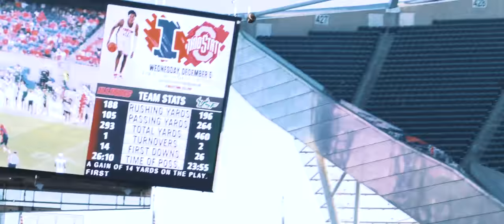USF Football: Illinois Game Recap